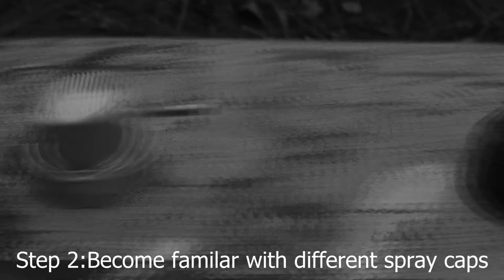kees graffiti video